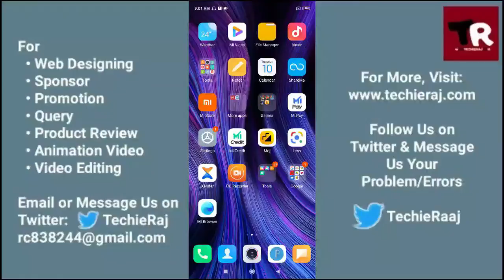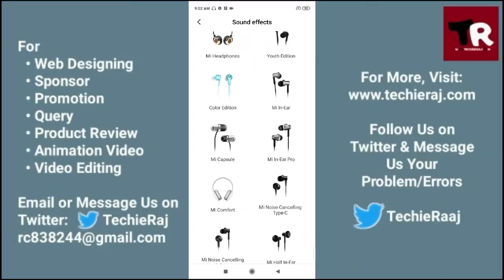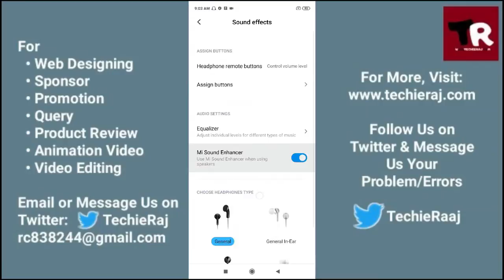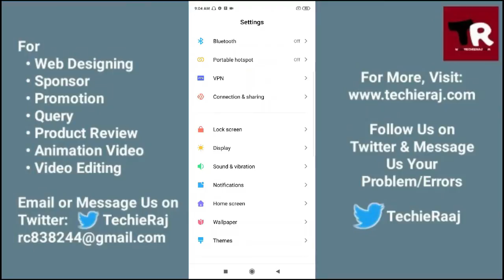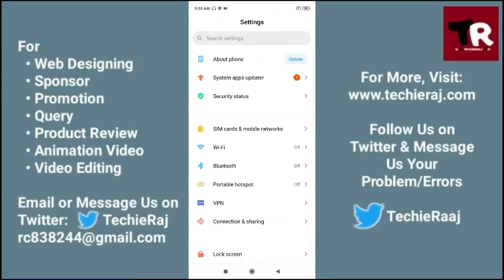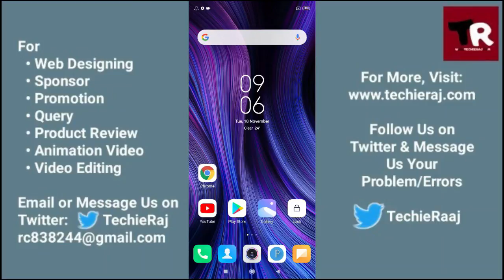Redmi 9 Earphone Not working Problem Solved